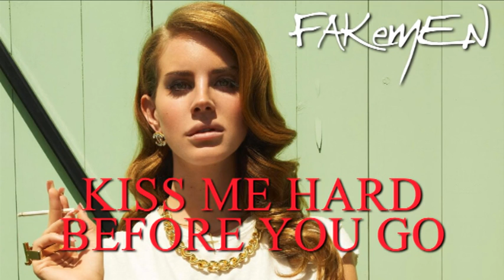Lana Del Rey - SUMMERTIME SADNESS (Cedric Gervais remix) // Traduzione ITA Asganaway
TRANSLATIONS by FAKemEN

Powered by
ASGANAWAY (Radio Deejay)

Lana Del Rey vs Cedric Gervais
SUMMERTIME SADNESS // TRISTEZZA ESTIVA
Realizzazione: Max Bellarosa
Voce: Giulia Paschetto
Video by Marialby

- Ogni settimana all'interno di ASGANAWAY (dalle 14:00 su RADIO DEEJAY) ascolta un nuovo brano tradotto dai FAKemEN!

- Ogni settimana una nuova traduzione on line sul nostro canale Youtube!

Diventa fan su Facebook

Diventa amico su Myspace